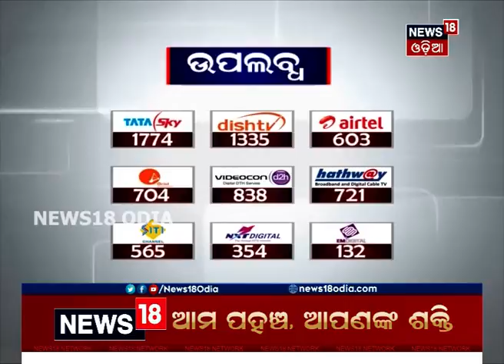ଶାନ୍ତ ରହିବା ସହ ଗୁଜବଠାରୁ ଦୂରେଇ ରୁହନ୍ତୁ: ସୁବ୍ରତ ବାଗ୍‌ଚୀ